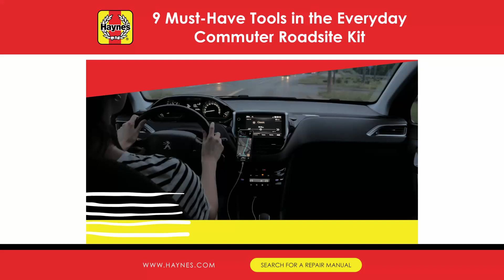9 Must-Have Tools In The Everyday Commuter Roadsite Kit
Daily commuters rely heavily on their vehicles to get them to their destination on time, every time.

However, unexpected vehicle failures can happen, leaving drivers stranded and frustrated.

While the specific tools needed may vary depending on the vehicle, it is important to have a basic set on hand to help you handle unforeseen breakdowns and keep your commute on track.